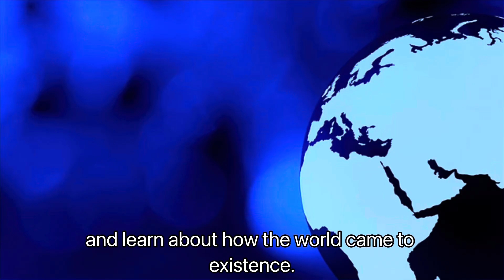How the world came to existence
Have you ever wondered how the world 🌎 we like in today came into existence.